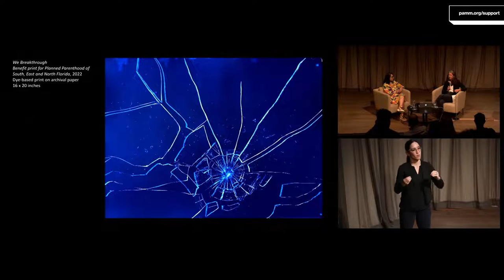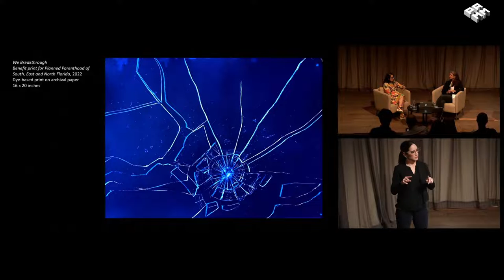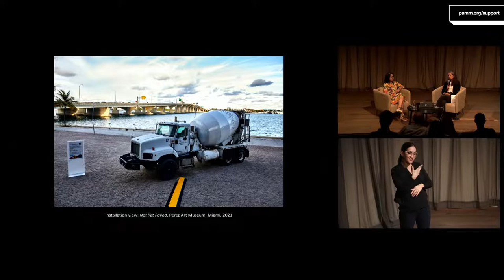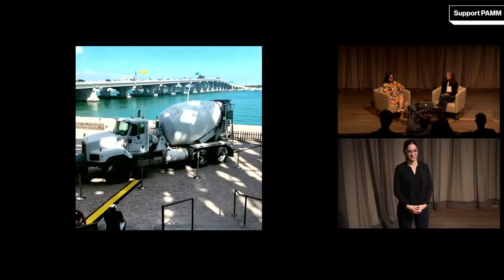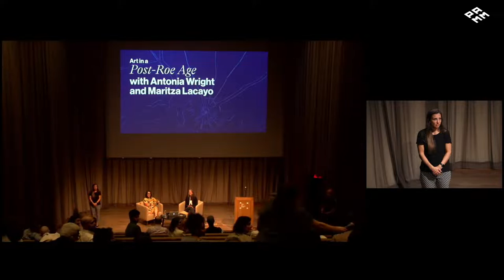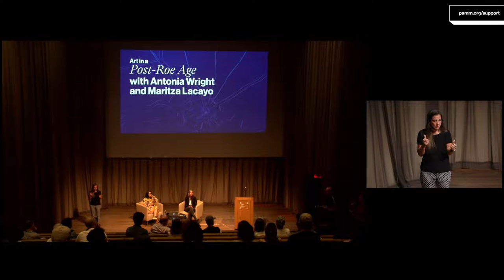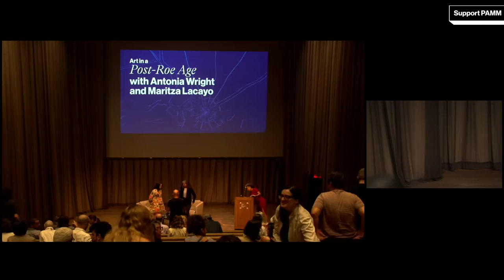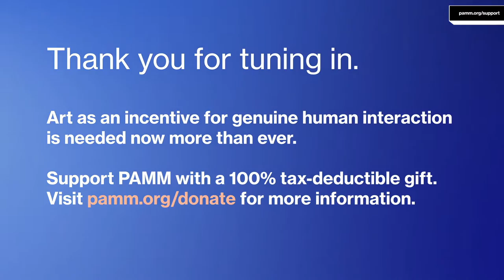Art in a Post-Roe Age with Antonia Wright and Maritza Lacayo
Join artist Antonia Wright and PAMM Assistant Curator Maritza Lacayo for a conversation about Wright's newest digital artwork installation, Women in Labor. Wright and Lacayo will also discuss how art can be used as a catalyst for conversation in a post-Roe age, the role of artists and curators when thinking about issues of reproductive freedom, the ways in which recent events will impact the art world and artist practices, and the power of storytelling to foster empathy and understanding. There will be a Q&A to follow.